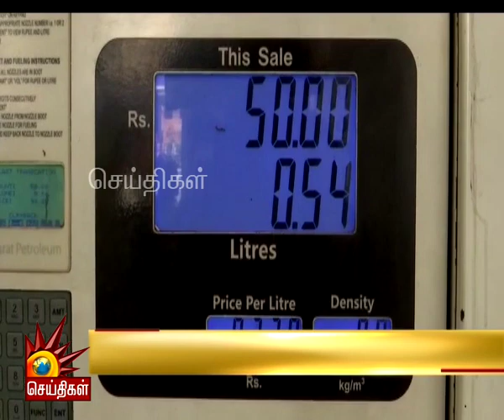11வது நாளாக உச்சத்தில் பெட்ரோல், டீசல் விலை | Petrol Diesel Price Hike | Modi Govt | Elections2021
11வது நாளாக உச்சத்தில் பெட்ரோல், டீசல் விலை.. நடுத்தர மக்களை நோகடிக்கும் மோடி அரசு..